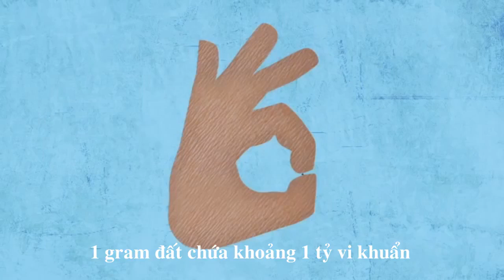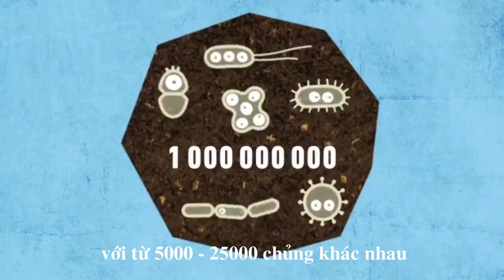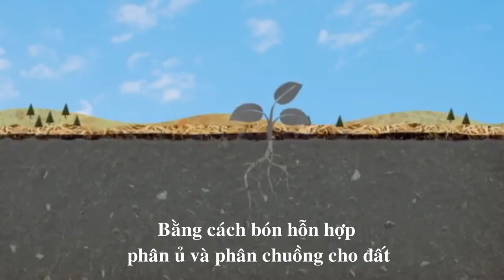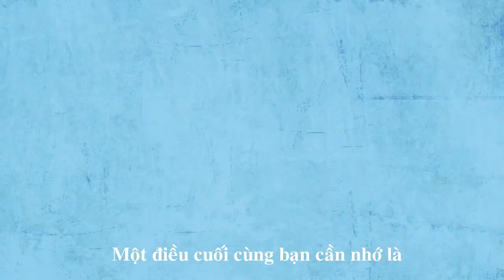Đặc điểm cây trồng theo phương pháp hữu cơ - Vietsub 2017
Nông nghiêp hữu cơ là một hệ thống nông nghiệp luân canh có nguồn gốc từ thế kỷ 20, nông nghiệp hữu cơ liên tục được phát triển bởi tổ chức Nông nghiệp thế giới cho đến ngày hôm nay.

Cây trồng theo phương pháp hữu cơ được nhấn mạnh vào các kỹ thuật luân canh giống cây trồng, kiểm soát dịch hại sinh học, sử dụng xen canh cây trồng khắc chế dịch hại hoặc khuyến khích sự tồn tại động vật là thiên địch của sâu bệnh dịch hại. Theo một số nghiên cứu, cây trồng theo phương pháp hữu cơ cho ra sản phẩm có chất lượng tốt hơn so với cây trồng theo phương pháp thường.

1. Quản lý đất đai.

Canh tác hữu cơ chủ yếu dựa vào sự phân hủy tự nhiên của vật chất hữu cơ, sử dụng các kỹ thuật như ủ phân xanh, phân compost, để thay thế các chất dinh dưỡng lấy từ đất của vụ trước. Quá trình sinh học này, được thúc đẩy bởi các vi sinh vật như nấm rễ, cho phép sản xuất tự nhiên của các chất dinh dưỡng trong đất trong suốt mùa sinh trưởng và đã được gọi là biến đất thành thức ăn để nuôi cây. Canh tác hữu cơ sử dụng một loạt các phương pháp để cải thiện độ phì đất, bao gồm cả luân canh cây trồng, hạn chế làm đất, sử dụng phân compost. Bằng cách giảm công đoạn làm đất thì đất sẽ không bị đảo ngược và tiếp xúc với không khí, ít carbon được thoát vào khí quyển dẫn đến cacbon hữu cơ trong đất nhiều hơn. Điều này có thêm lợi ích của việc cô lập carbon, có thể làm giảm lượng khí nhà kính và giúp đảo ngược sự thay đổi khí hậu.

2. Quản lý cỏ.

Quản lý cỏ dại hữu cơ là thúc đẩy ức chế cỏ dại chứ không phải là loại bỏ chúng. Quản lý có dại bằng cách tăng cường các cách tăng cường khả năng cạnh tranh của cây trồng hoặc là trồng xen cây trồng tạo tương tác phytotoxic thực vật tác động lên cỏ dại. Nông dân canh tác hữu cơ tích hợp kinh nghiệm truyền thống, sinh học, cơ khí, vật lý và chiến thuật hóa học để quản lý cỏ dại mà không cần thuốc diệt cỏ nhân tạo.

Thực hành kiểm soát cỏ dại bằng cơ giới và vật lý được sử dụng trên các trang trại hữu cơ có thể được thực hiện một số biện pháp kỹ thuật như:

 - Làm đất – Xáo chuyển đất giữa các loại cây trồng để kết hợp tàn dư cây trồng và cải tạo đất; loại bỏ cỏ dại phát triển hiện tại và chuẩn bị luống trồng; xới chuyển đất sau khi gieo hạt để diệt cỏ dại, (dùng cho việc gieo trồng theo hàng).

 - Nhổ và cắt - Loại bỏ tăng trưởng của cỏ dại.

 - Đốt - Sử dụng nhiệt và lửa để diệt cỏ dại.

 - Che phủ - Chặn cỏ dại xuất hiện với các vật liệu hữu cơ, tấm phủ plastic hoặc vải, nilon.

 3. Kiểm soát các sinh vật khác.

Các sinh vật ngoài cỏ dại gây ra vấn đề trên các trang trại hữu cơ bao gồm động vật chân đốt (ví dụ, côn trùng, ve), tuyến trùng, nấm và vi khuẩn.,vỉutt Biện pháp hữu khuyến cáo áp dụng nhưng không giới hạn:

 - Thu hút động vật ăn thịt có ích để kiểm soát sâu bệnh bằng cách tạo cho chúng vườn cây hoặc môi trường sống thay thế, thường là hình thức của một băng xanh hoặc đám ruộng cây làm ngân hàng động vật (thường là bọ cánh cứng).

 - Khuyến khích các vi sinh vật có lợi.

 - Luân canh cây trồng đến các địa điểm khác nhau qua các vụ, trong một số năm làm gián đoạn chu kỳ sinh sản sâu bệnh.

 - Trồng cây hoang dã hoặc cây có sức đề kháng cao để đẩy lùi hoặc tác động đến sự phát triển quần thể sâu bệnh.

 - Sử dụng hàng rào bảo vệ cây trồng trong thời kỳ di cư sâu bệnh.

 - Sử dụng thuốc trừ sâu sinh học và thuốc diệt cỏ sinh học.

 - Sử dụng biện pháp tạo va làm cũ luống cây trồng để nảy mầm và tiêu diệt cỏ dại trước khi trồng.

 - Vệ sinh để hạn chế môi trường sống sâu bệnh.

 - Sử dụng bẫy côn trùng để giám sát và kiểm soát quần thể côn trùng.

 - Sử dụng các rào cản vật lý, chẳng hạn như lưới.

Ăn mận khi đang mang thai

 5. Chất lượng.

Cây trồng theo phương pháp hữu cơ có năng suất thấp hơn từ 50-60% và mất nhiều công sức hơn so với phương pháp thường. Tuy nhiên, do cây sinh trưởng phát triển tự nhiên, thời gian phát triển dài hơn so với sản xuất thông thường nên tích lũy được nhiều dinh dưỡng. Quả có hàm lượng chất dinh dưỡng, khoáng, vitamin cao.

Theo dõi Manmocchau để nhận được những bí quyết nhanh nhất.